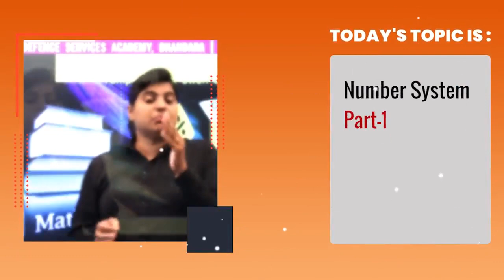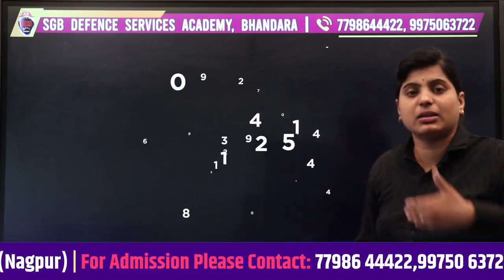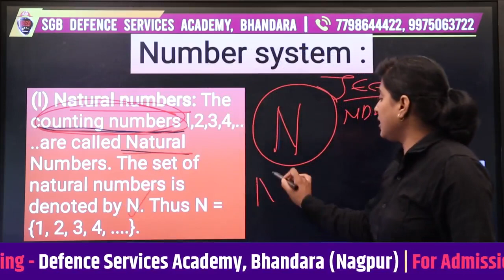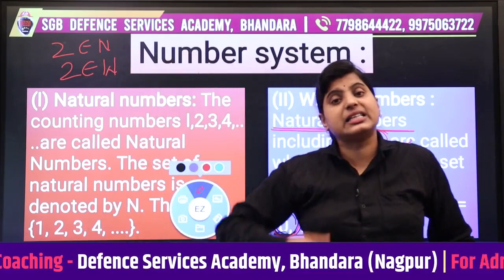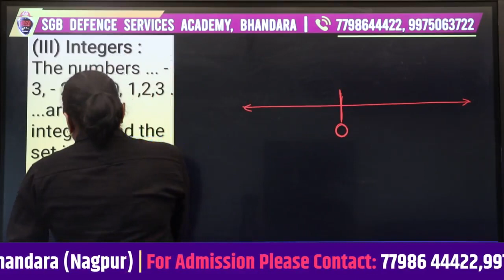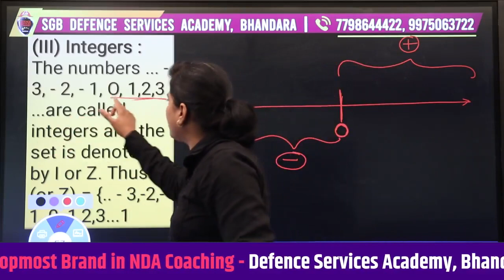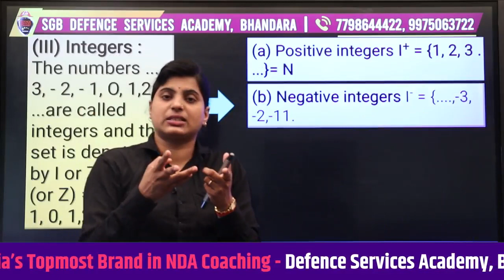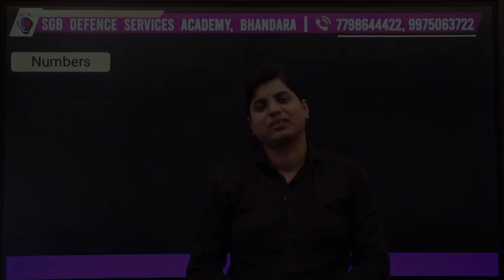Basic Fundamentals of Mathematics - Number System| Class 11th Science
Dear Student,
In this video our Mathematics expert Rupali Thote will teach you about Number System. If you are preparing for NDA/JEE/State Board then this is the only way to achieve success in NDA Mathematics. If you are preparing for 11th State Board (Science) then go watch it first without skipping a single step to understand the whole concept.

Topics covered:
NDA Mathematics, Number System, Class 11th Science,.